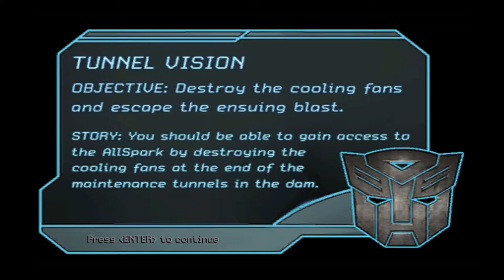The Bayformers game where we annihilate the military #3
This is what you get for kidnapping me.